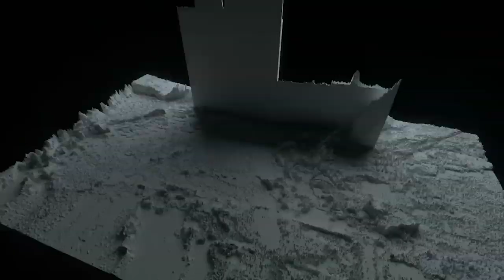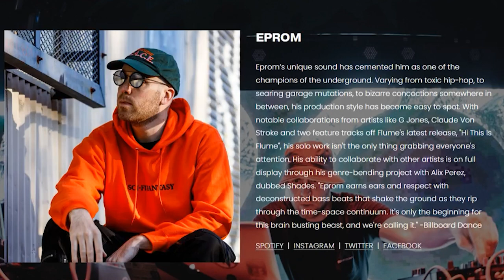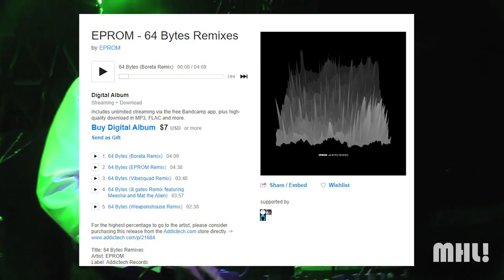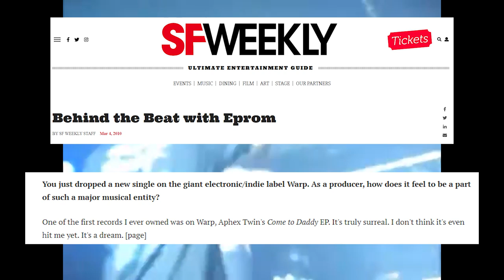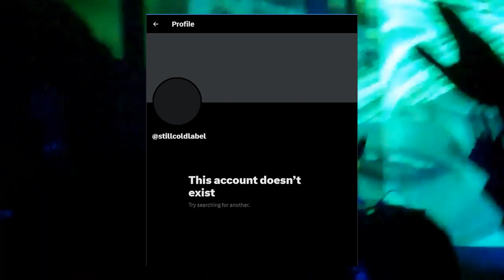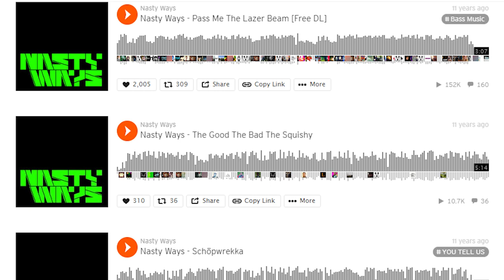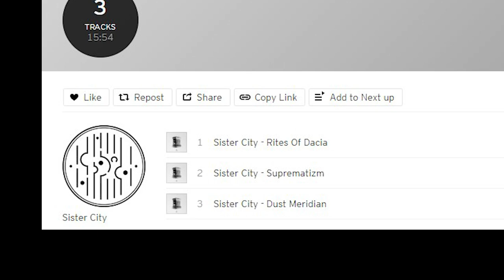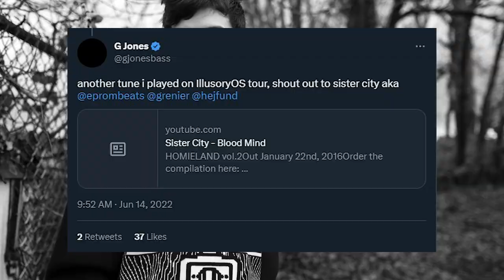Unveiling EPROM's Sonic Evolution: A Journey Through his Mind-Bending Music (PART 1, 2007-2016)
Throughout the late 2000s and early 2010s, EPROM was building sonic environments, playing with elements from many genres in the bass music scene, and creating textures and sounds unheard before. From his early collaborations in the bass world, to his debut album and his aclaimed follow-up, EPROM has built a reputation for himself as one of the most innovative producers in the scene.

00:04 Introduction
35:12 Who is Eprom?
01:41 CFC Intro
02:12 Overview of Eprom's discography
03:29 Early releases (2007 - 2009)
04:42 Relasing on Warp Records (2010)
05:30 Releasing many EPs
06:00 Early live shows
06:15 2011 releases
07:54 Debut Album: Metahuman (2012)
08:19 Anthony Fantano review
08:54 Nasty Ways side-project with Boreta
09:32 Second Album: Half Life (2013)
11:07 2014 Release
12:04 Nite School Klik Remix and Sister City (2015)
13:24 More Sister City and Samurai EP (2016)
14:12 Warrior (first collab with G Jones)
14:21 Warrior and Brixton played by Aphex Twin
14:58 End of Part 1 and what's to come for Part 2
16:15 Outro